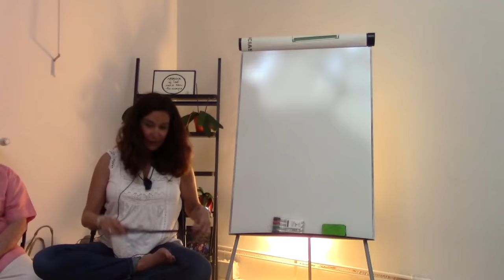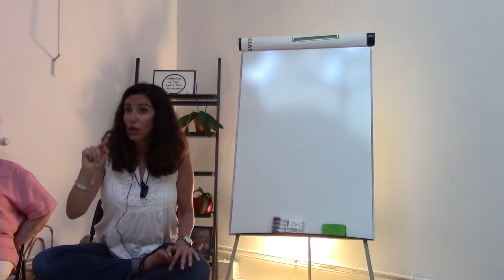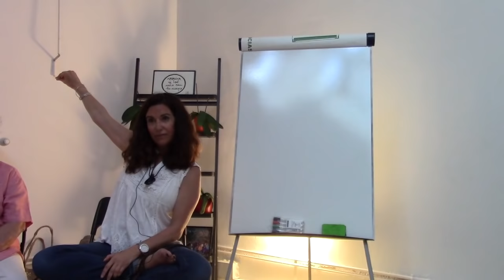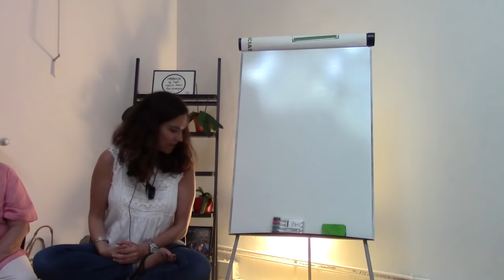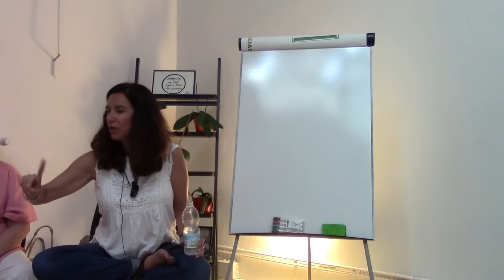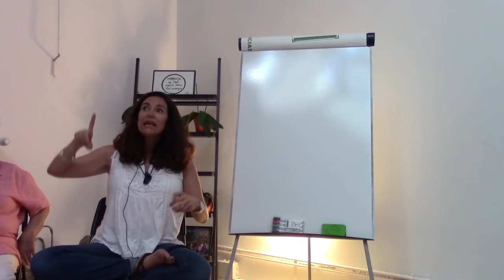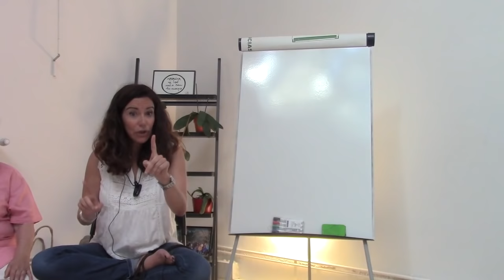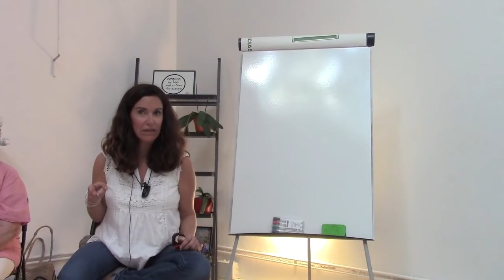Relación entre causa y efecto - UCDM - Susana Ortiz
Si el material que compartimos te resulta de utilidad y deseas ayudarnos a continuar con la edición de vídeos y audios puedes aportar un donativo en el siguiente enlace